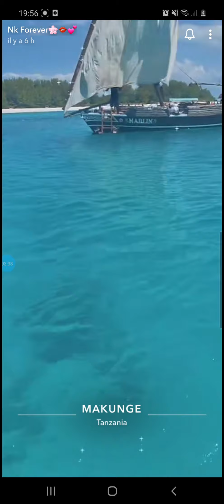les vacances de luxe de la femme de fally ipupa et ses enfants